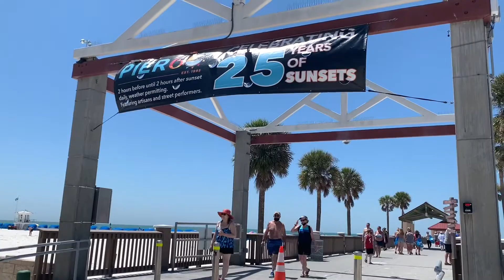Clearwater, Florida - Spring 2021